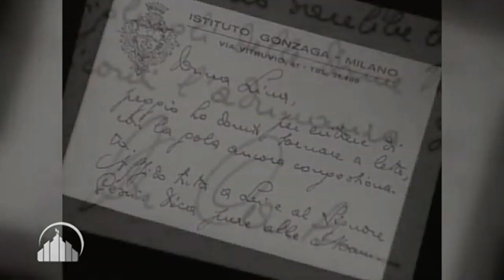BEATO DON CARLO GNOCCHI e la rivoluzione dell'accoglienza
Nasceva il 25 ottobre del 1902